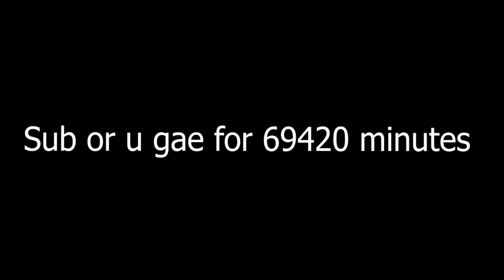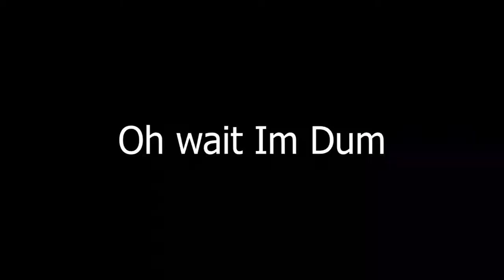Hive Skywars Update w/ DaBois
Sub for Good Content

My Friends:
@Nathan Clyde

My Laptop Specs:
CPU: Intel(R) Core(TM) i3-8145U
GPU: Nvidia GeForce MX110
RAM: 4.00 GB
Resolution: 1366x768
Refresh Rate: 60Hz
Windows: Windows 11